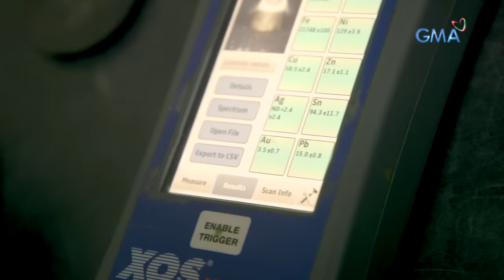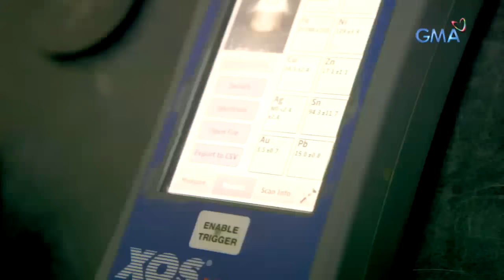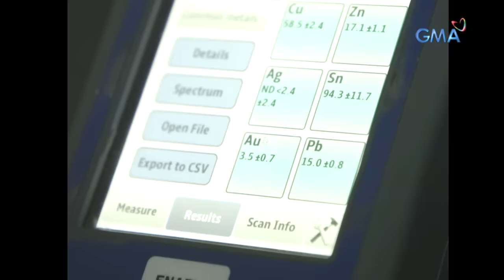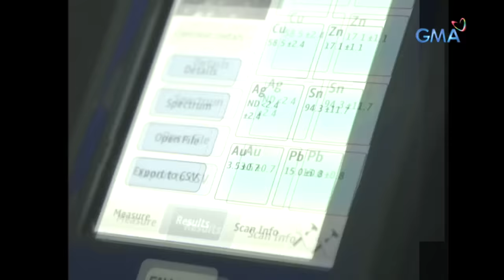Kapuso Mo, Jessica Soho: Gintong bato, matatagpuan umano sa isang sapa sa Samar?!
Aired (June 16, 2019): Ayon kay “Maria,” ‘di niya tunay na pangalan, matatagpuan daw sa isang sapa sa kanilang lugar sa Samar ang mga bato na diumano ay yari raw sa ginto. Totoo kaya ito?